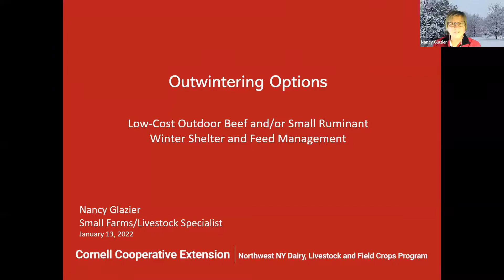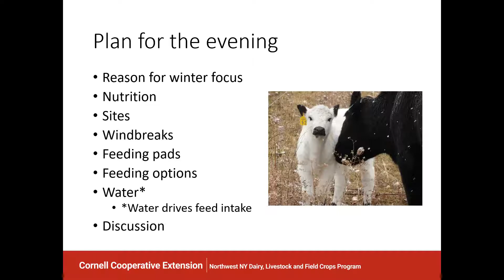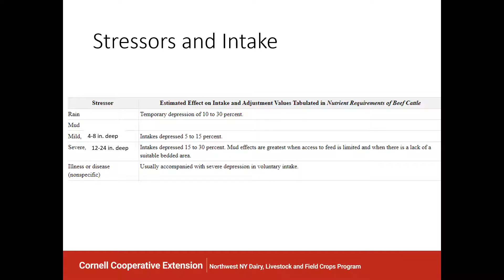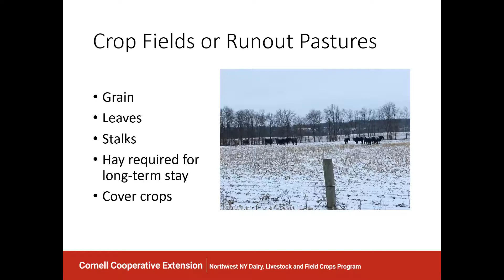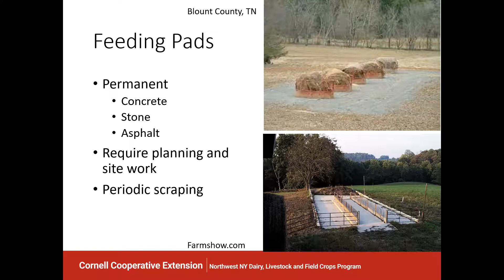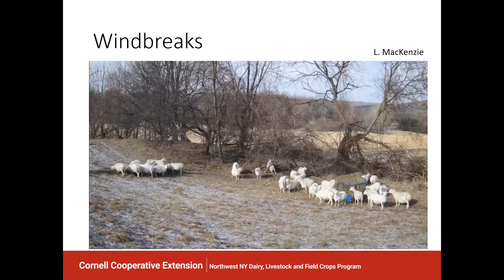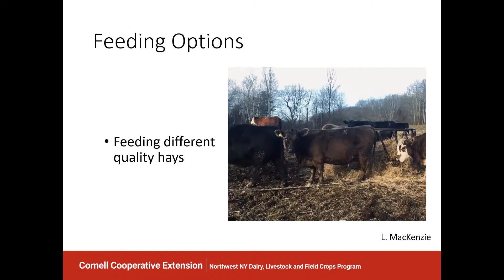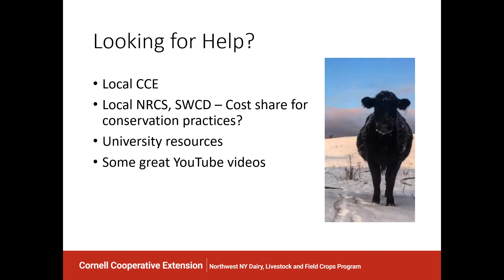Low cost Outdoor Beef & Small Ruminant Winter Shelter & Feed Management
This presentation was given at the 2022 Catskill Regional Agriculture Conference.  The speaker is Nancy Glazier, Small Farms/Livestock Specialist with Cornell's Northwest New York Extension Team.  Nancy speaks on ways to manage ruminant livestock in outdoor conditions during the winter.  She covers how to both meet the nutrition and shelter needs of the livestock while at the same time protecting the environment.